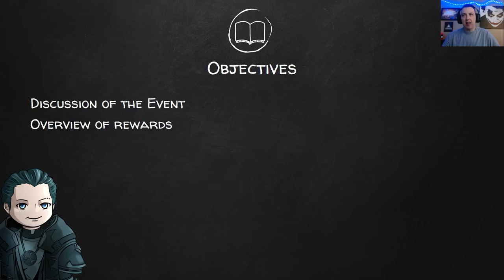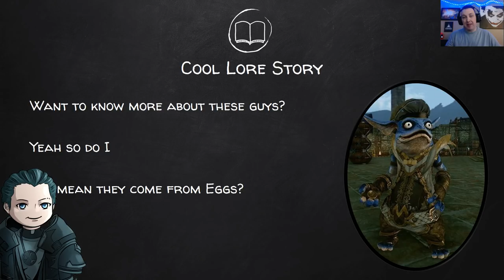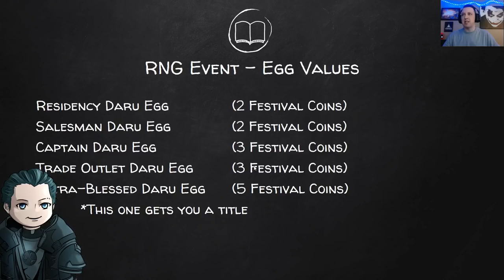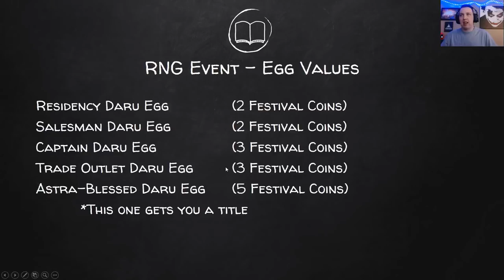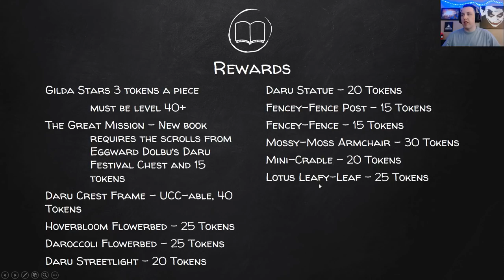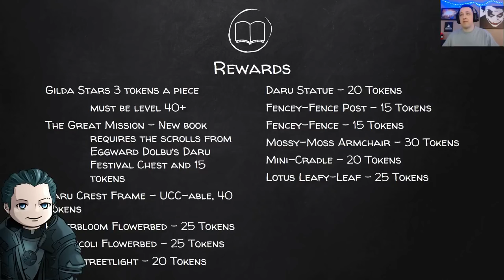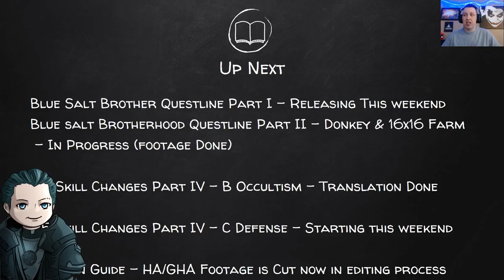Archeage 101 - Ahnimar Founder's Festival...Darus come from Eggs?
Are the Daru Lizards?   Frogs?

Why do they have so much gold?

Where can I get a Daru Statue?

All your answers are here.